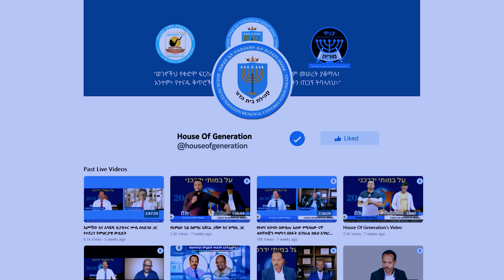እግዚአብሔርን መምሰል ክፍል ሃያ ስምንት ( በፓስተር ጸባኦት እንግዳ) PASTOR TSEBAOT ENGIDA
አዳዲስ የአገልግሎት ቪዲዮች በይቲዩብ በሚለቀቁበት ጊዜ ወዲያውኑ እንዲደርሰዎት፤ሰብስክራይብ ያድርጉ፡፡
► የተሓድሶ ድምጽ ሚዲያ እስራኤል አገር ከምትገኘው የትውልድ ቤት ተሓድሶአዊት ቤተ ክርስቲያን እስራኤል የሚተላለፍ አገልግሎታችን ነው። ይህ እግዚአብሔርን መምሰል የሚለውን ተከታታይ ትምህርት በመማር እና ትምህርቱን ለመተግበር በመጋደል በክርስቶስ እግዚአብሔርን ለመምሰል ራሳችንን እንድናስለምድ በጌታ ፍቅር እንጠይቃለን።